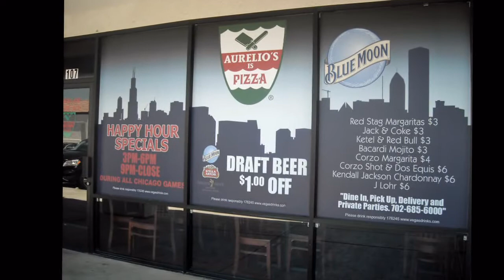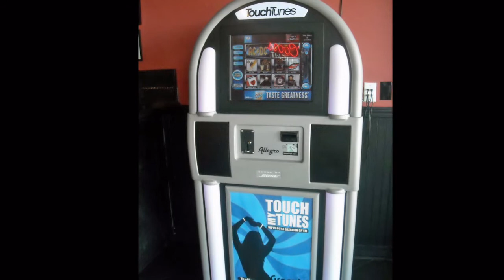Aurelio's Henderson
Aurelio's Pizzeria in Henderson, NV